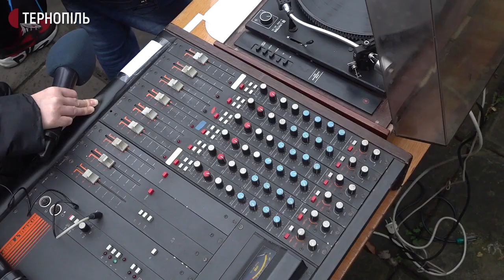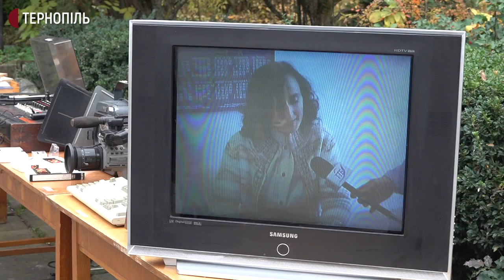У Тернополі представили виставку до Дня радіо, телебачення та зв’язку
Диктофони, друкарські машинки та відеокамера, на яку знімали "Євробачення" в Україні 2005 року, – усе це представили на виставці до Дня радіо, телебачення та зв’язку. Її відкрили в дворі Тернопільської філії Суспільного. Про це розповіла продюсерка філії Зоряна Биндас